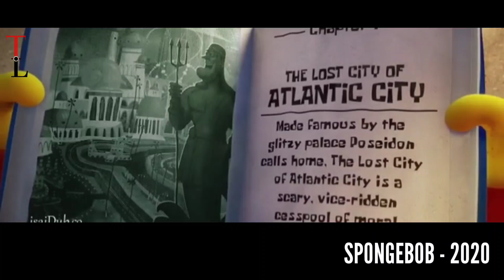The spongebob| Animation Movie Explained in Tamil | Ending Explained | Time Loop Tamizha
Welcome to Time Loop Tamizha  Family's

நமது சேனலில் ஹாலிவுட் படங்களை மட்டுமே விமர்சனம் செய்யப்படும் இதுவரைக்கும் ஹாலிவுட்டில் வந்த அனைத்து படங்களின் கதைகளை CATEGORY BASED தமிழில் சொல்லப் போகிறேன்.

The people who wants to delete the footage (if i used one) . instead of give us a copyright strike , you can contact us in Mail : . i will remove the content immediately.Or we are ready to give the revenue that we made from the video. Because we are spending oceans of times to achieve our dreams. Thats includes many life.